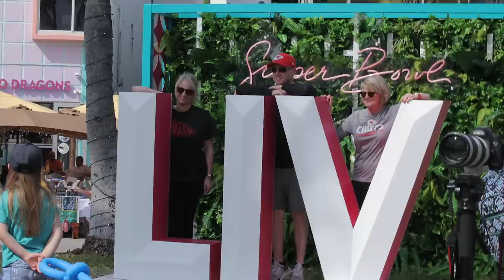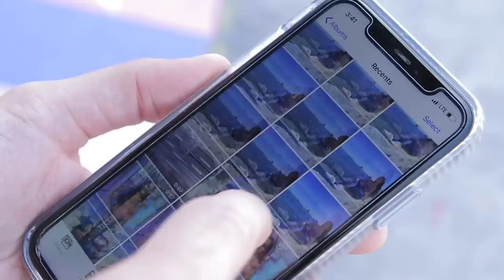WATCHING INFLUENCERS TAKE WEIRD PHOTOS AT SUPER BOWL WEEK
Luke Willson is your guide to Super Bowl week and with the big game happening in Miami, there were a lot of Influencers in the area. Luke watched some in their natural habitat and then interviewed a couple to find the method behind the madness.